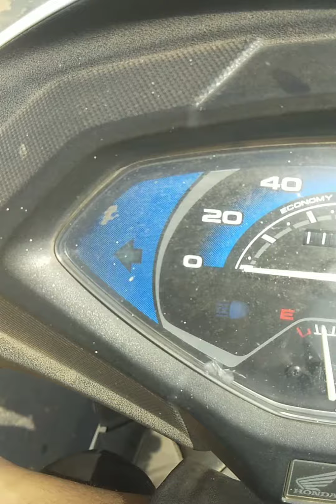Ara to Patna journey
Start's a journey from Ara to Patna by road highway 😎👌👍🤘